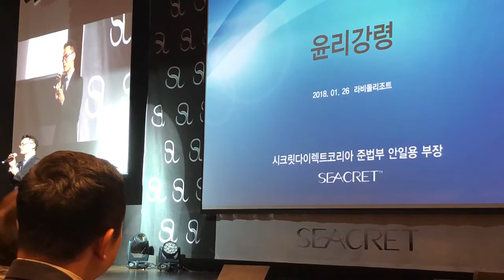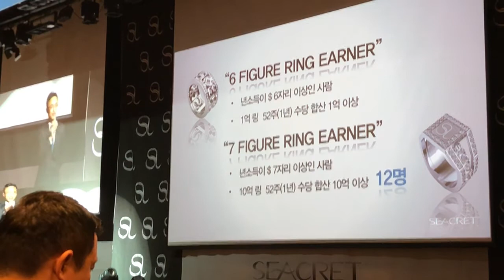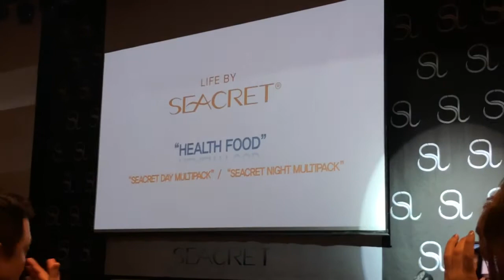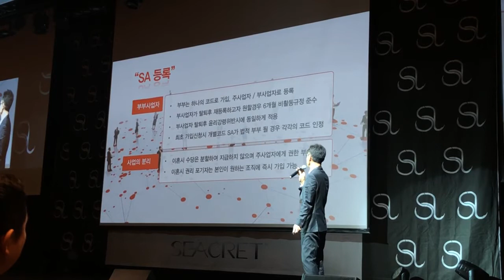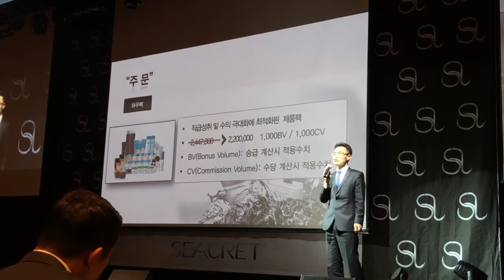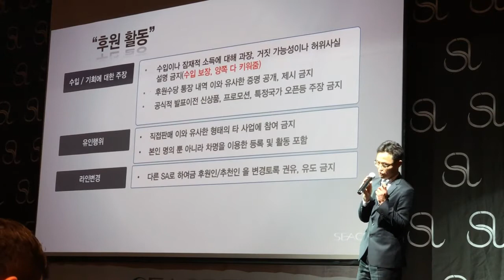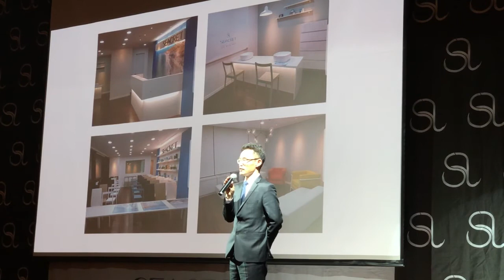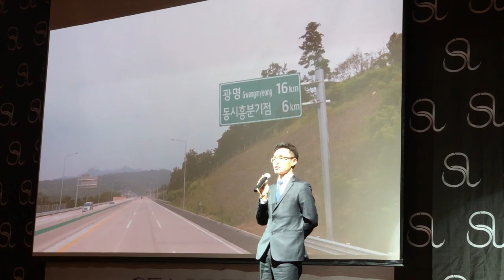♣️시크릿다이렉트코리아♣️ 준법부 안일용부장님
준법부 윤리강령 신제품
시크릿은 철저히 한달에 한번
윤리강령 교육을 받고있는 멋진글로벌회사입니다